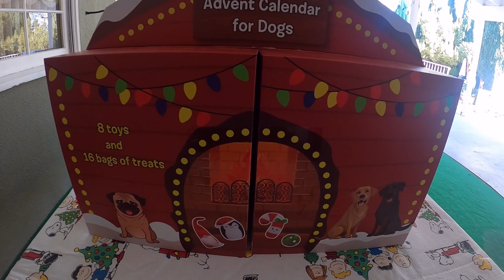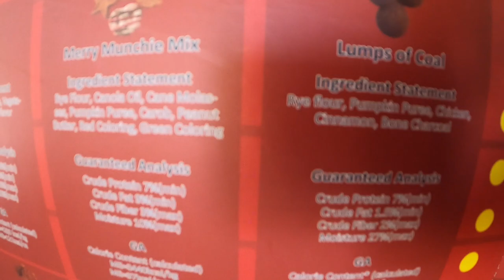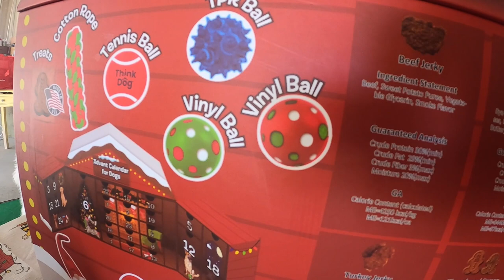Oodles Opens all his Advent Calendar on day 1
What are the 24 days of advent?
Image result for advent calendar 2021
They're all set up for a 24- or 25-day season, beginning December 1 and ending on Christmas Eve or, sometimes, Christmas Day.